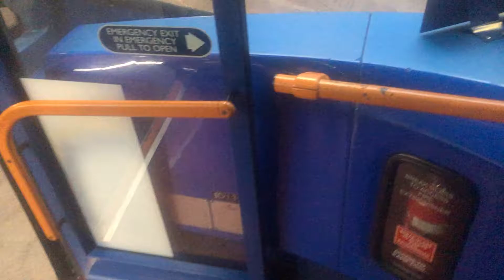Distinctive Ramp Alarm (19823)